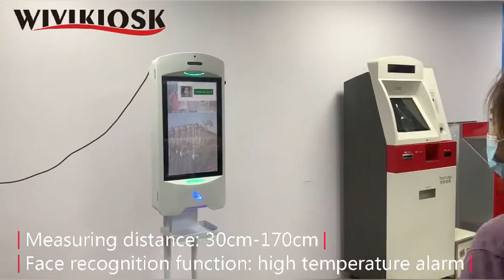21.5''5000ml Auto Hand Sanitizer Display no-touch washing your hand sanitizer digital signage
The new 21.5''5000ml Digital Signage Hand Sanitizer advertising machine integrates the functions of advertisement playing, hand washing and temperature measurement, attendance etc.